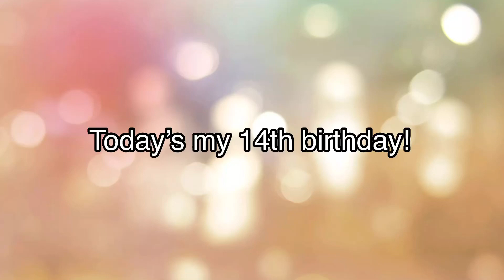Announcement for 5/3/21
That’s right! Today’s my 14th birthday! 🥳🎂🎁🎈🎊